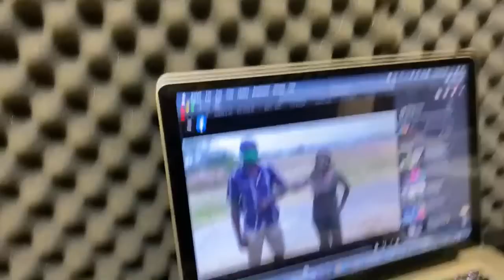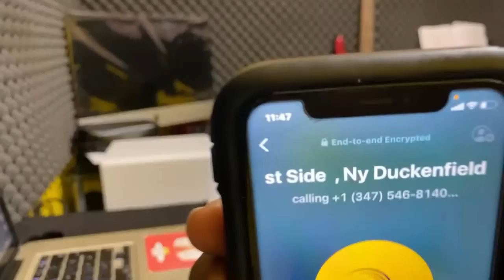Pearnel Charles MP daughter doing PR , say's other citizens from East St Thomas . listen live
She diverting  from the real issues of how her father over 1,500 acres of land  in East St Thomas .
she don't come and show any land title in her father name  and taxes paying by him  on those land .
she don't show any surveyor documents , sales receipt , gazette in the paper, dates of purchesed.
Instead she deflecting  the whole land issues to politicking
accusing the opposition leader of trying to create  violence .

this just deflection .
This lady going around the real Answers to our questions.